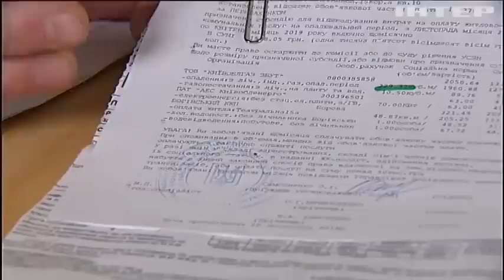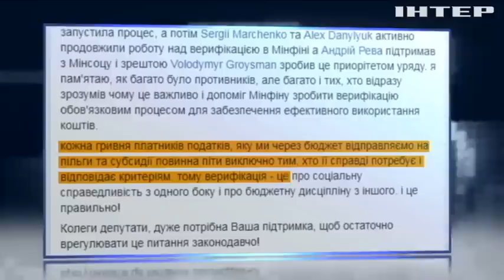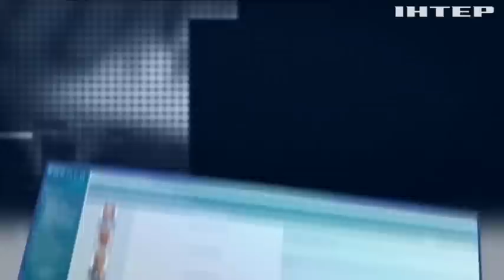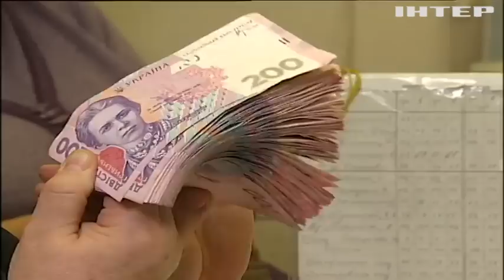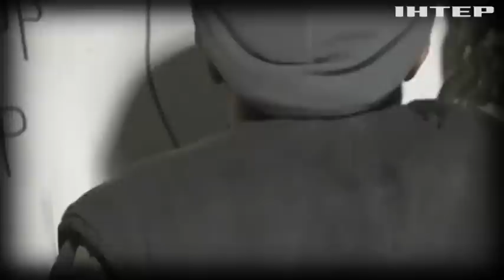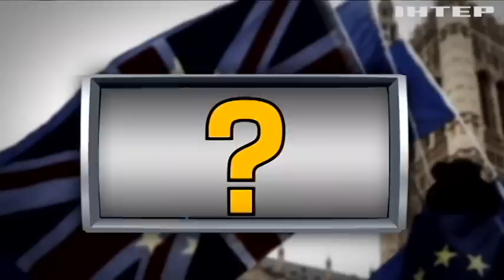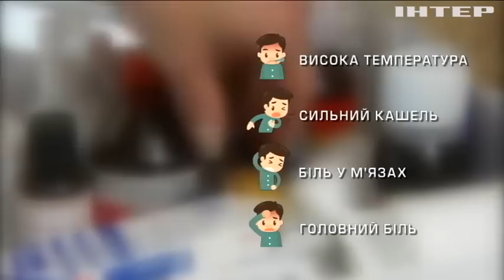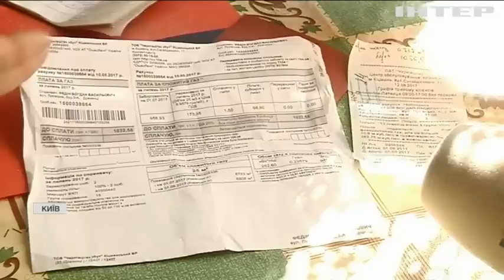Подробности недели, выпуск за 18 января 2019 года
Дивіться у цьому випуску: Субсидії на руки. Коли українці отримають допомогу реальними грошима, які суми їм перепадуть і чи вистачить коштів у держави на ці щедроти?;

Бюджетні мільйонери. Чи вдасться уряду знизити космічні зарплати керівників державних компаній і які мільйони вони зараз отримують?;

Життя на паливній бомбі. Чому почастішали випадки вибухів побутового газу, хто в цьому винен і як ми самі легковажимо своєю безпекою?